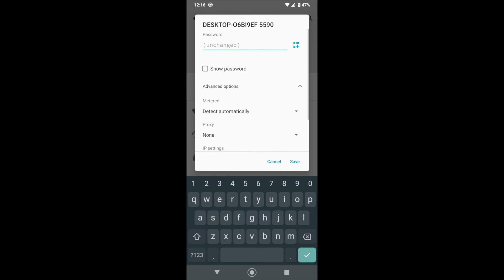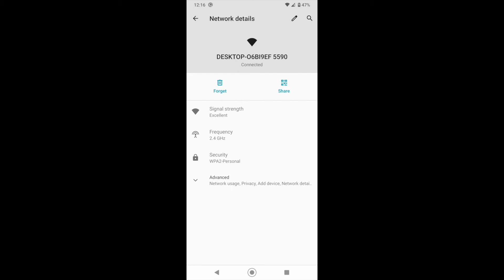Set static IP address for Android mobile device when using Windows 10 mobile hotspot.